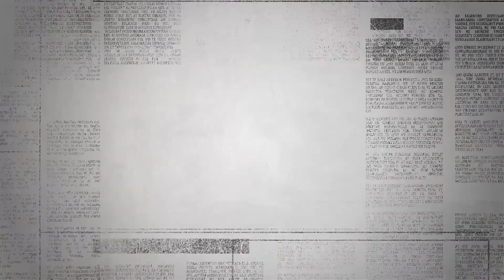북한의 새로운 길과 기회비용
아주경제신문 논설위원실의 인사이트 : 북한의 새로운 길과 기회비용 : 이상만칼럼 : 경남대 극동문제연구소 교수

북한이 현 시점에서 미국과 중국을 상대로 커다란 장기판을 벌이는 것은 나름대로 국가발전 로드맵과 연관이있다.
 김정은위원장은 사회주의 경제강국 건설의 꿈을 실현하기 위해 선대와는 달리 인민들의 신뢰와 국제적 지원이라는 이 두 가지 조건이 갖추어지지 않으면 불가피하게 생존의 임계점이 도래하여 레짐 체인지(regime change) 같은 위기에 직면할 수밖에 없을 것이다.
이때가 오면 과거 사회주의 국가들과 마찬가지로, 자본주의 세계체제로부터 이탈이 가져오는 체제 봉쇄와 포위가 동 체제에 편입될 때 수반되는 체제 왜곡보다 기회비용이 훨씬 더 크다는 것을 뼈저리게 느낄 것이다.
결국 현재의 북한경제 위기 및 침체 상태를 개선하기 위한 방법은 자본주의 세계경제로의 편입과 시장경제 수용을 통해 국가 자본주의로 북한 사회주의 시스템을 개혁·개방하는 것 이외엔 다른 대안이 없는 것이다.
북한의 개혁·개방은 외부의 의도적 간섭 없이 자기조직화를 통해 스스로 사회경제 구조를 변화시킬 수 있는 역량이 부족하기 때문에 외부의 충격이 필요하다.
이러한 외부의 충격은 우호적인 주변 환경을 조성하여 북한 지도층이나 사회구성원들이 새로운 정상국가의 일원이 되고 새로운 국제질서에 부응하기 위한 조건을 제공해주는 것이다.
향후 2차 북·미 정상회담을 통해 북·미관계가 선순환되어 한반도 비핵화에 커다란 진전이 있다면 북한의 대외경제관계도, 개혁·개방의 속도도 빠르게 진행되어 정상국가화될 것이다.
이때가 오면 북한정권은 자본주의 세계체제로의 편입을 통해 주민들에게 물질적 인센티브를 강조하여 주민들이 열심히 생업에 종사할 것이고, 이미 준비된 27개의 경제특구가 순조롭게 가동되어 한국경제도 숨통이 트일 것이다.
이와 함께 북한경제는 단기간 내 국제적 생산자본과 금융자본 그리고 기술이 대규모로 유입되어 국가와 시장이 연합한 연합·종속적 발전이 가능한 새로운 자본축적의 성장공간을 창출할 수 있을 것이다.
이렇게 예상되는, 김정은 위원장이 언급한 ‘새로운 길’에 대한 기회비용은 한반도의 비핵화임이 자명한 결론이므로, 서로를 믿되 서로를 검증하는 불가역적인 대담한 조치들을 생산해내는 것이 그 무엇보다 중요한 것이다.